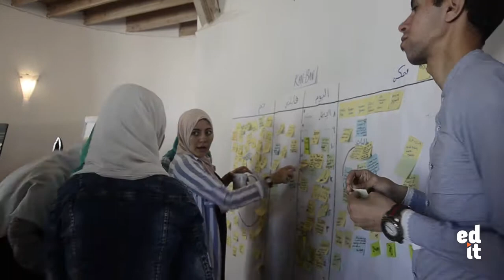SELF-DIRECTED EDUCATION AND SOCIAL CHANGE IN EGYPT | Sarah Sallam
Sarah has over 9 years of experience in education as a teacher/facilitator/trainer. This is her SDEstory.

Currently, she facilitates at Mesahat, a SelfDirectedLearning Community in Cairo as well as facilitates Self-Directed Facilitator Training programs.

Previously, she was an extracurricular program facilitator at Engineeius Learning Centre and taught early childhood at Mavericks, Egypt's first blended learning school. She was also a learning environment manager at Ispark, as well as other institutes that strive to positively change Egypt's education system. She has a STEAM Diploma from the American University in Cairo and pursuing an International Comparative Education MA degree. Sarah tackles education using a lense of socialchange and holistic human development.